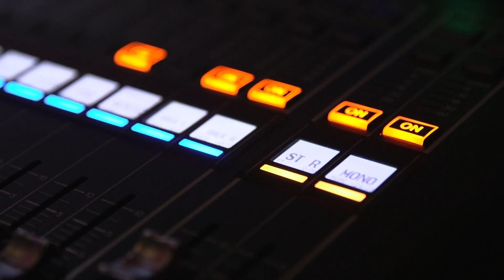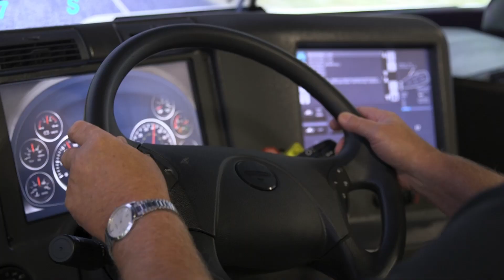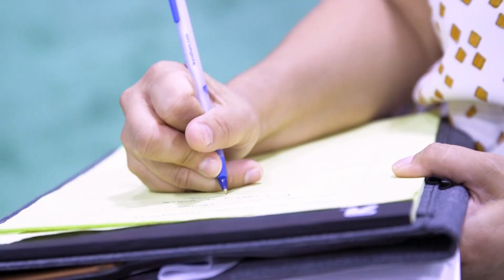PWX 2022 Highlights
Experience the magic of PWX 2022 again with our highlight reel!